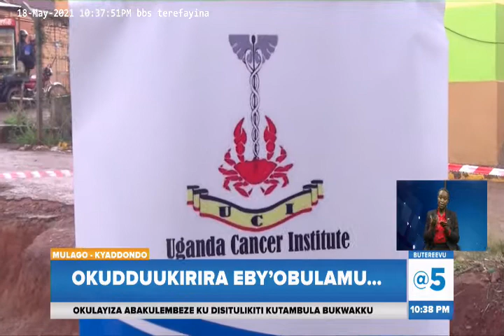Eddwaliro lya kkookolo telirina bikozesebwa